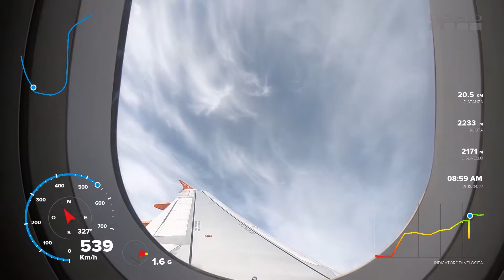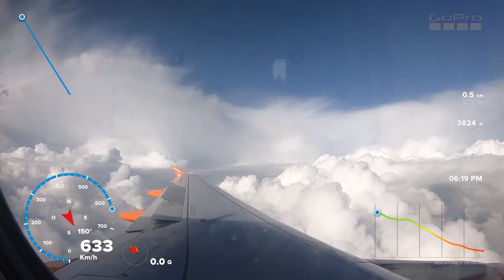Takeoff, cruise, approach and landing at Napoli Capodichino airport with telemetry overlay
The flight show GPS Telemetry Data & Gauges including Altitude, Speed, Route and G-Force information. GoPro Hero 6 Black. Max Speed 812 km/h